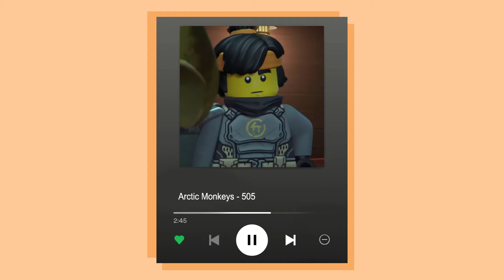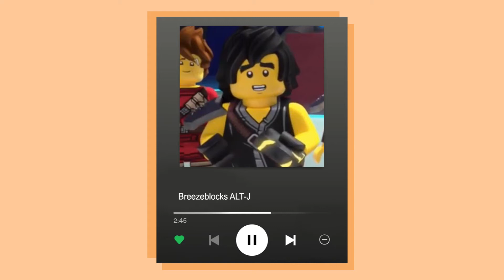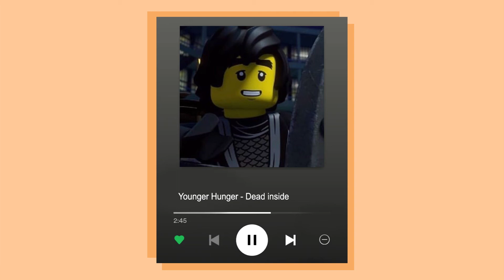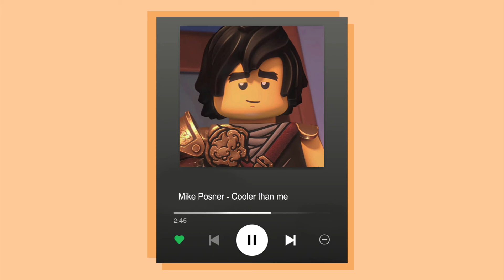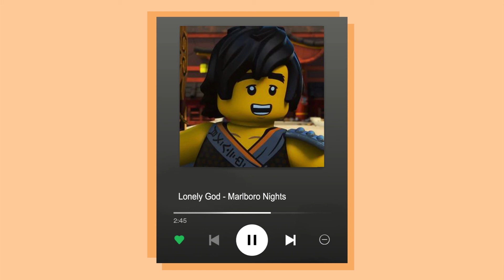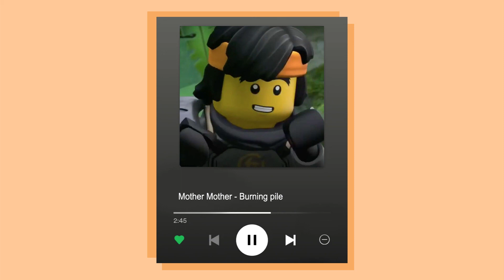Walking with Cole to his favourite cafe for brownie ▸ Cole playlist